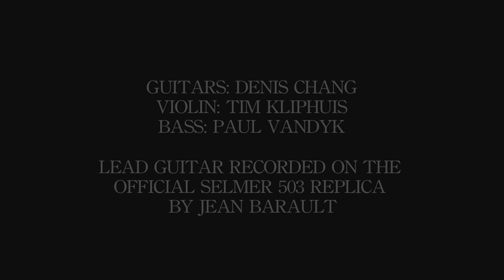Minor Swing - Gypsy Jazz Tribute to Django Reinhardt and Stéphane Grappelli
Guitars: Denis Chang
Violin: Tim Kliphuis
Bass: Paul Van Dyk

DC Music School presents a Jazz Manouche tribute to Django Reinhardt and Stéphane Grappelli. This is a cover of the Hot Club Quintet of France's famous 1937 recording of Minor Swing.

The lead guitar in this video is the official Selmer 503 (the guitar owned by Django Reinhardt) replica by French luthier Jean Barault (Bireli Lagrene, Tchavolo Schmitt, Stochelo Rosenberg, etc...), graciously loaned by the luthier himself for this video shoot.